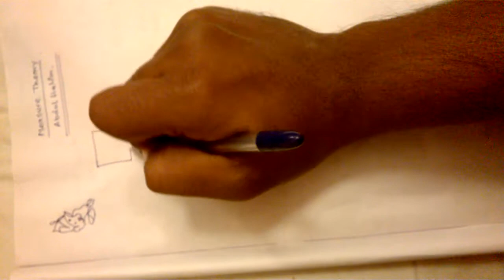Definition Of Measure Theory By Abdul Halim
Introduction to Measure Theory: Its definition and fundamental